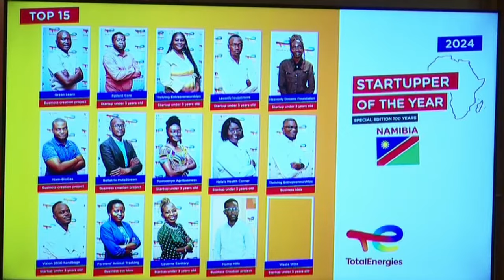BUSINESS TODAY | Total Energies gives financial assistance to start-up entrepreneurs - nbc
Total Energies has awarded three start-up entrepreneurs N$132,000 to boost their business.